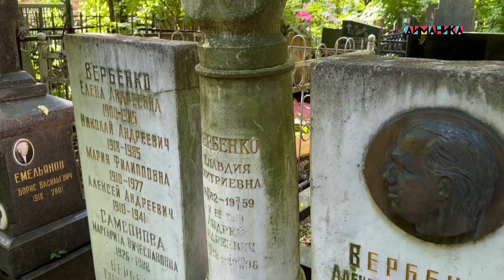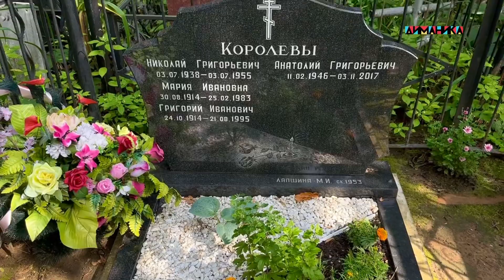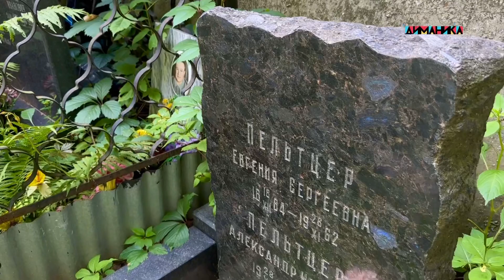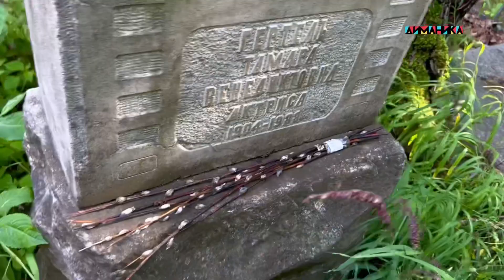ВЕЧНАЯ БАБУШКА ТАТЬЯНА ИВАНОВНА ПЕЛЬТЦЕР